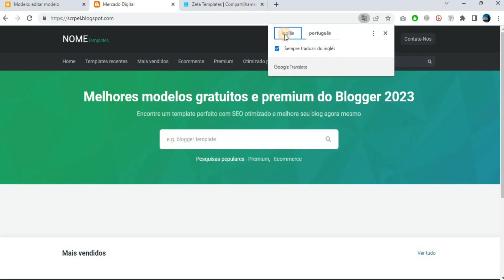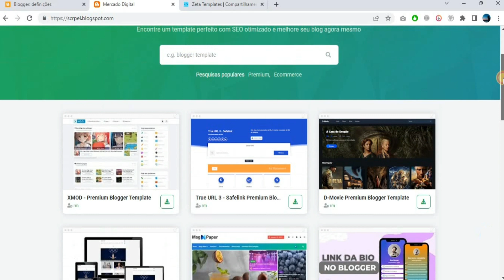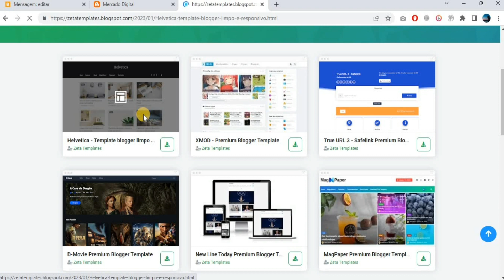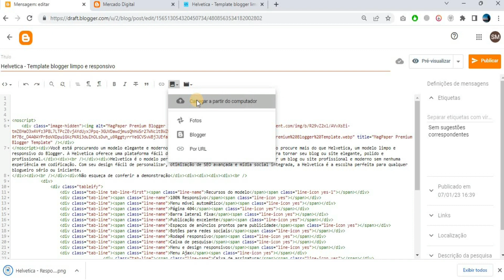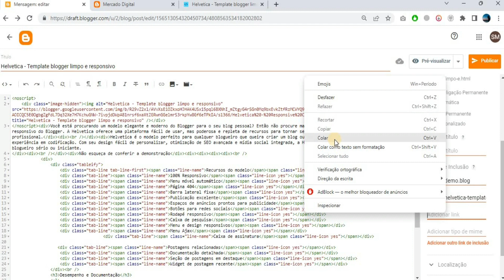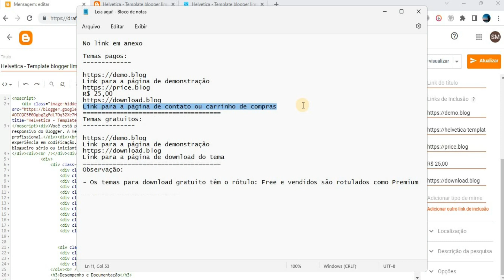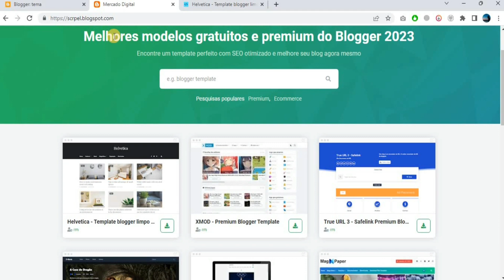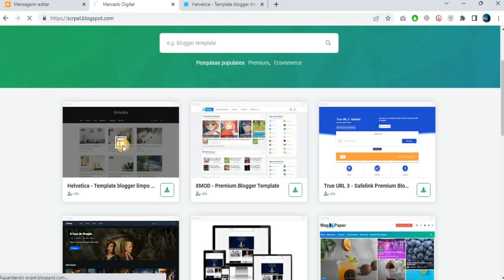Como criar um site de vendas e downloads de produtos digitais no blogger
Quer começar a vender e disponibilizar produtos digitais em seu blog? O Blogger é uma ótima plataforma de blogs para ajudar você a começar. Veja como você pode criar um site de vendas de produtos digitais no Blogger.

Criar um site de vendas e download de produtos digitais no Blogger é realmente muito fácil. Com o tema certo, você pode rapidamente começar a vender seus produtos digitais.

Se você estiver interessado em mais tutoriais e dicas, não se esqueça de ler mais artigos no site.